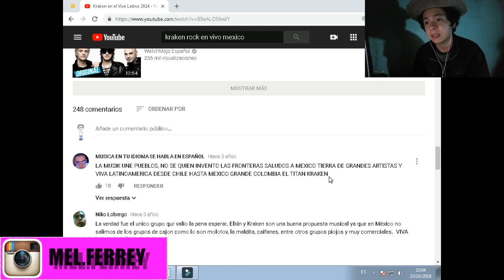MEXICANO REACCIONA ♥ KRAKEN ♥